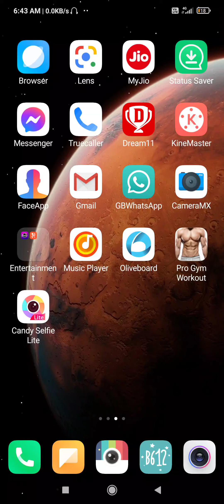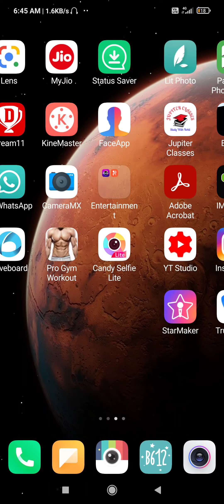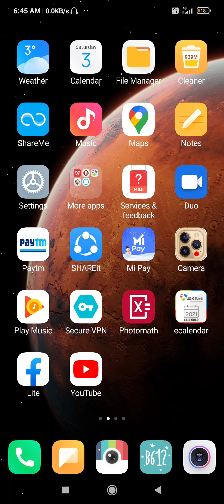kisi be phone mai app ko kaise chupaye| app ko chupane ka asan tareka|how to hide apps on android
kisi be phone mai app ko kaise chupaye| app ko chupane ka asan tareka|how to hide apps on android| how to hide apps on android without app | apne phone mai aap ko kaise chupaye
technology ka kingg
technology ka kingg
# technologykakingg